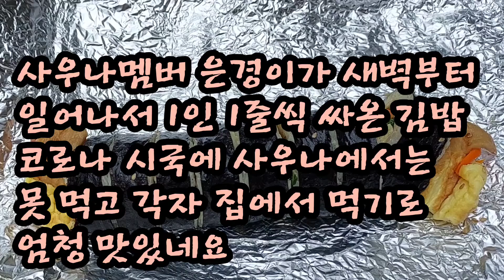사우나멤버 은경이가 새벽부터 싸온 김밥